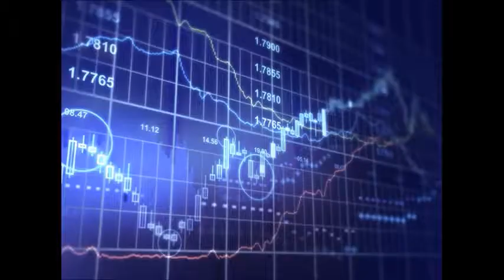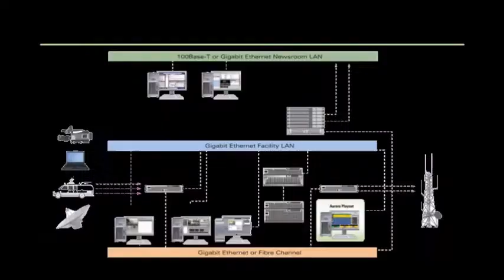GERENCIA 360 GERENCIA PARA TODOS ( Jue 02 Feb )